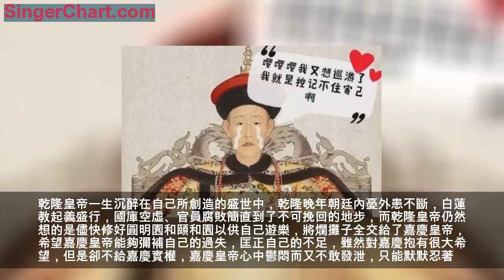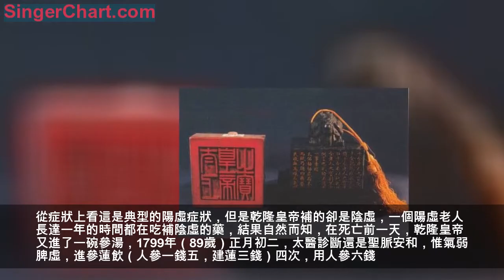乾隆死亡真相出現反轉！專家：並非老死，喝了一碗參湯後突然駕崩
乾隆皇帝是清朝最有福氣的一位皇帝，上有康熙皇帝的寵愛，下有雍正皇帝的呵護，弘曆的前半生可以說是過的順風順水，少年時期便被康熙看中，親自接進宮中教養，默定為隔代繼承人，康熙皇帝死後，雍正皇帝即位，按照父皇遺訓早早的確定弘曆為自己的繼承人，雖然雍正實行了密詔制度，但是滿朝文武大臣全都心知肚明，登上皇位之後，弘曆兢兢業業，在早期尚且能夠繼承先帝的遺志革新吏治，也算是一位很有作為的皇帝，並逐漸開闢了屬於自己的盛世。

雍正苦幹十三年為弘曆攢下了幾千萬兩的家底，讓乾隆皇帝無後顧之憂，也為乾隆盛世的開啟奠定了堅實的物質基礎，然而乾隆皇帝在幾次軍事戰爭勝利之後逐漸驕傲自滿，在乾隆盛世的吹捧聲中逐漸迷失了自我，晚年的他自認為自己是十全老人，自己登基六十年創下的十全武功可以說是前無古人後無來者，但是頻繁的軍事戰爭也耗盡了大清的元氣，每一場戰爭打的都十分辛苦，在金川戰役、征伐緬甸戰役中，動用兵力數十萬，耗盡民財幾千萬才勉強挽回了面子，乾隆皇帝自稱從沒有做過小氣的事情，為了紀念母親竟然在宮中、民間到處搜羅黃金打造了一座金塔來收藏生母的頭髮。

後來國庫空虛，竟然在和珅的建議下公開賣官鬻爵，加速了清王朝官員的腐敗，乾隆皇帝雖然能力超群，在政治上頗有建樹，但是其好大喜功更拖垮了大清朝，愛面子的毛病也讓大清落後世界數百年，最終淪為了列強的口中餐，馬嘎爾尼訪華之際，乾隆皇帝不屑一顧，自稱天朝上國，對於馬嘎爾尼帶來的槍炮、軍艦模型嗤之以鼻，稱之為奇技淫巧，馬嘎爾尼驚訝於大清皇帝的無知，回國之後將這一情況報告給了當時的英國政府，這才引起了英國的侵略野心。
乾隆皇帝一生沉醉在自己所創造的盛世中，乾隆晚年朝廷內憂外患不斷，白蓮教起義盛行，國庫空虛、官員腐敗簡直到了不可挽回的地步，而乾隆皇帝仍然想的是儘快修好圓明園和頤和園以供自己遊樂，將爛攤子全交給了嘉慶皇帝，希望嘉慶皇帝能夠彌補自己的過失，匡正自己的不足，雖然對嘉慶抱有很大希望，但是卻不給嘉慶實權，嘉慶皇帝心中鬱悶而又不敢發泄，只能默默忍著。

對於乾隆皇帝的死因，我們大多數人都認為乾隆皇帝是正常老死的，畢竟活了89歲，在封建社會堪稱長壽第一人了，可是近幾年有一些歷史專家對乾隆之死進行了重新研究發現事情沒有我們想像的那麼簡單，乾隆皇帝一生身體極好，很少生過病，1798年也就是乾隆88歲這一年，乾隆開始進補品，十二月初一開始進生脈飲，共進生脈飲（人參一錢，麥冬二錢）359次，用人參三十七兩九錢。以後還進過鎮陰育神湯（人參一錢，生地五錢，白芍四錢，龜板五錢，竹茹三錢，當歸二錢，制半夏三錢等），燈心竹葉湯，溫中理氣丸等。然而沒過多久乾隆皇帝就去世了。

​太醫的診斷是「心氣不足、身軟神倦、神氣恍惚、時有身軟、夜間少寐、夢寐不安」等語。從症狀上看這是典型的陽虛症狀，但是乾隆皇帝補的卻是陰虛，一個陽虛老人長達一年的時間都在吃補陰虛的藥，結果自然而知，在死亡前一天，乾隆皇帝又進了一碗參湯，1799年（89歲）正月初二，太醫診斷還是聖脈安和，惟氣弱脾虛，進參蓮飲（人參一錢五，建蓮三錢）四次，用人參六錢。初三晨時駕崩。所以乾隆皇帝當時並非老死，而是醫生誤診而死，但是宮中的御醫個個醫術高超怎麼會犯如此低級的錯誤呢？會不會是嘉慶皇帝為了儘早奪權暗中指使太醫這麼做的呢？我們如今已經不得而知了！